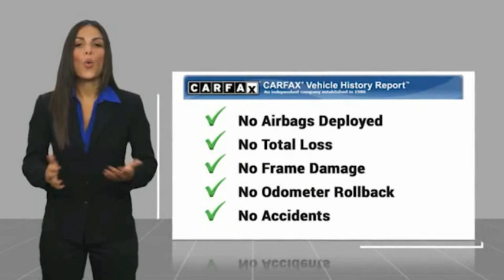2017 Ram 1500 Bronx NY HS740997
2017 Ram 1500 Rebel

Victory Mitsubishi
4070 Boston Road

Granite Crystal Metallic Clearcoat 2017 Ram 1500 Rebel 4WD 8-Speed Automatic HEMI 5.7L V8 Multi Displacement VVTbrbrRecent Arrival!brbrbrReviews:br  * Smooth-riding suspension provides plenty of comfort; excellent trio of engine choices; smooth and efficient eight-speed automatic transmission; Rebel 1500 off-road package offers extra capability; cabin is quiet and attractive; touchscreen interface is easy to use. Source: Edmunds